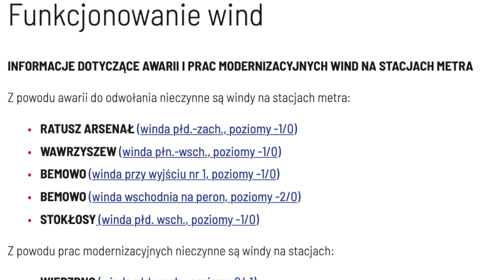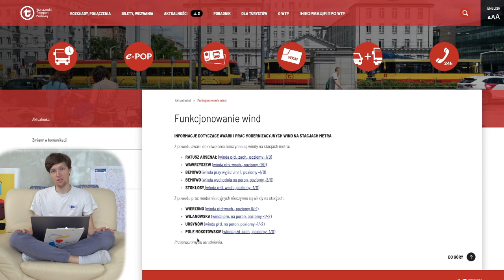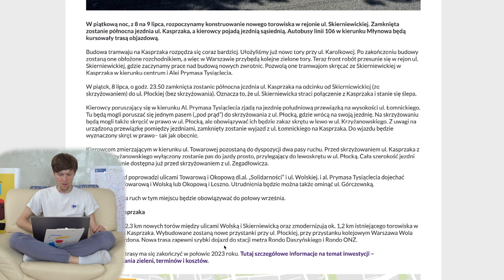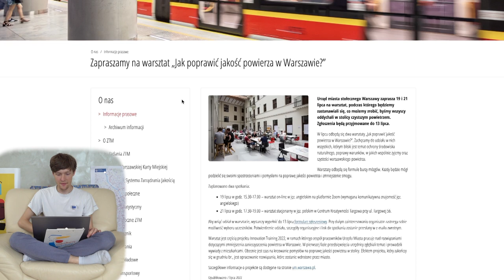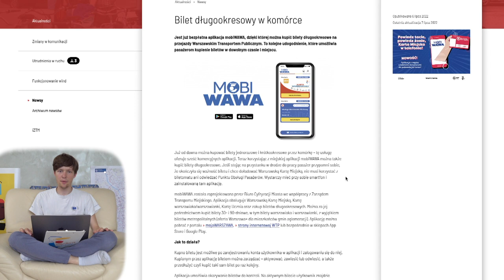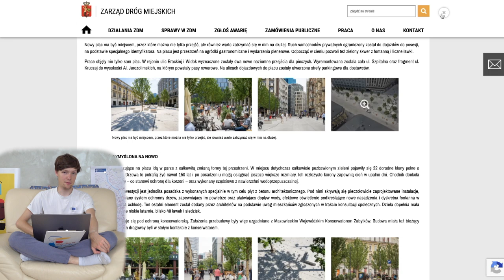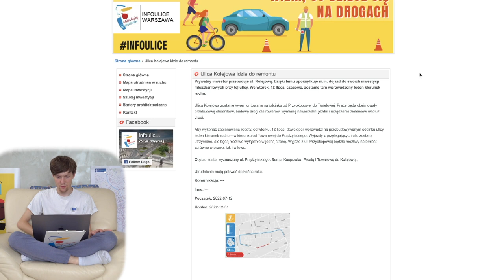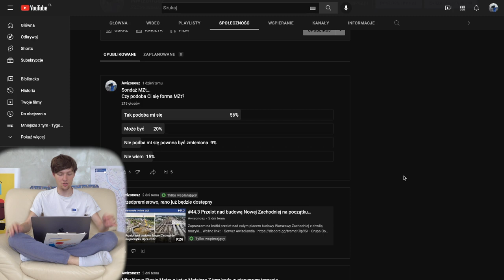#105 Bilet Długookresowy w telefonie, Plac 5 Rogów czy Noc Tramwajowa... - Mniejsza Z tym...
Zapraszam na kolejne Mniejsza Z tym czyli skrót informacji z Warszawskich Newsów...

Spis Treści
00:00 Wstęp
00:25 Intro
01:04 Awarie Wind
02:27 Tramwaje
06:42 WKD
07:47 MZA
08:58 WTP
12:46 ZDM
18:04 InfoUlice
18:52 Inne Informacje
20:28 Sondaże MZt
21:12 Zakończenie
22:30 Outro